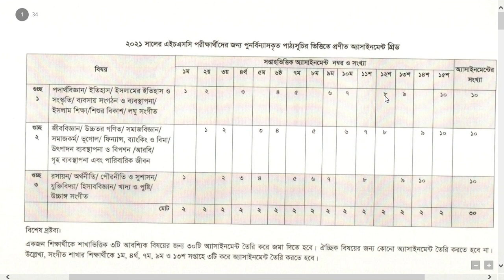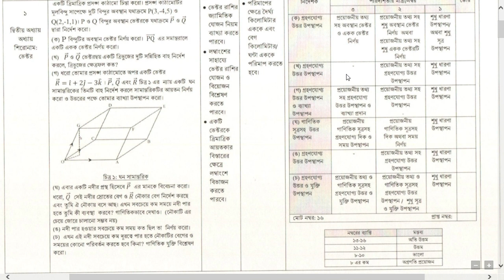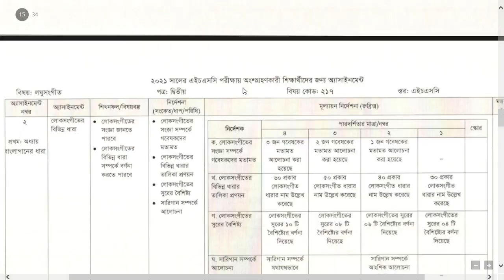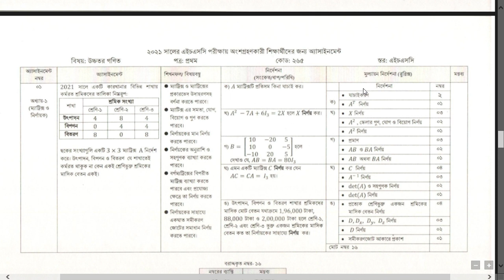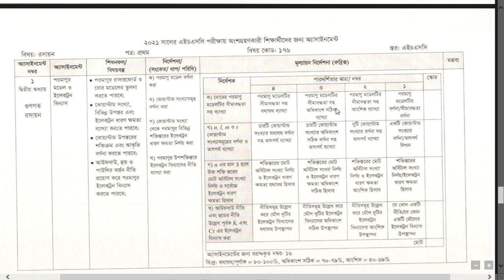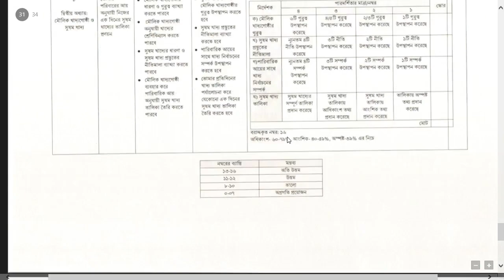এইচএসসি ২০২১ অ্যাসাইনমেন্ট বিজ্ঞান বিভাগ | HSC Assignment 2021 Science